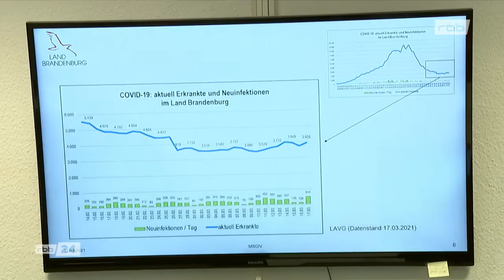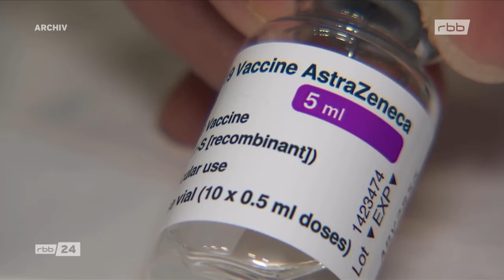rbb24 Brandenburger Innenministerium übernimmt Impfhoheit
Sender:      ARD
Thema:       rbb24

Titel:       Brandenburger Innenministerium übernimmt Impfhoheit

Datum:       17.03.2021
Zeit:        21:45:00
Dauer:       00:02:42
Größe:       68 MB

Brandenburgs Ministerpräsident Woidke (SPD) hat einen Wechsel
der Zuständigkeiten für das Impfen im Land vollzogen: Ab
Montag ist nicht mehr das Gesundheitsministerium für die
Corona-Impfungen zuständig, sondern das Innenministerium. Die
Kassenärztliche Vereinigung sieht das trotz der
Impfschwierigkeiten im Land kritisch.